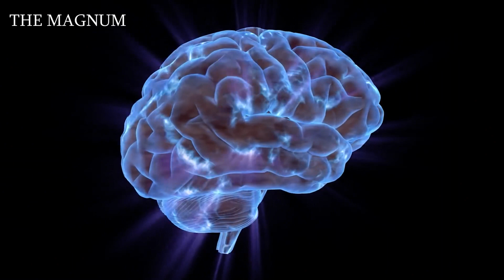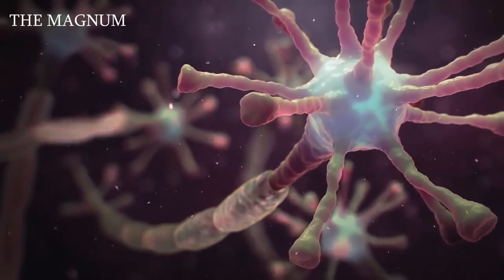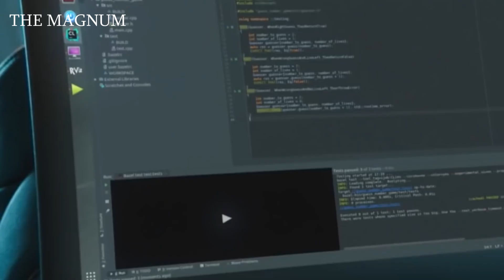One day at the haunted house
Fear is a feeling that has been familiar to mankind since time immemorial. Even our primitive ancestors faced a fear of the unknown or incomprehensible. Over time, these fears began to translate into various supernatural phenomena, which include ghosts. According to the theory, these lost spirits live in the most terrible places and scare people with their antics. In today's issue, we will try to understand why people are fear of ghosts is and what conclusions scientists have come to in this area.